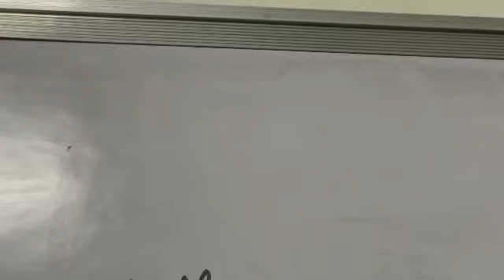Full form of maths!!